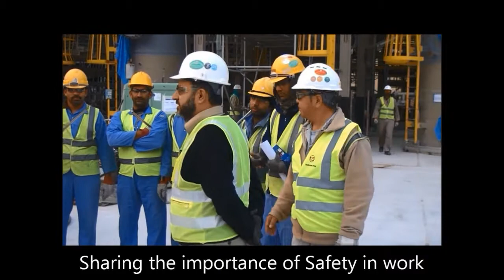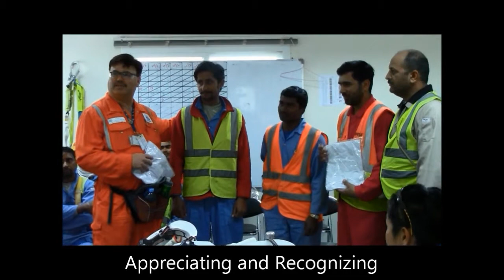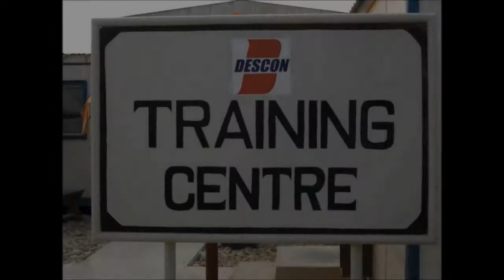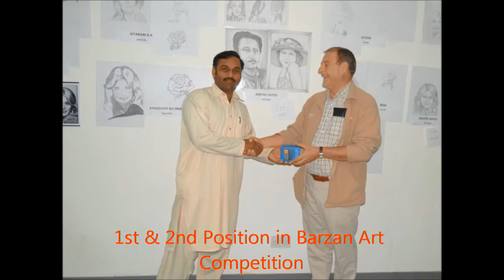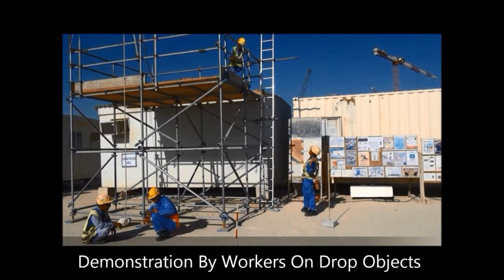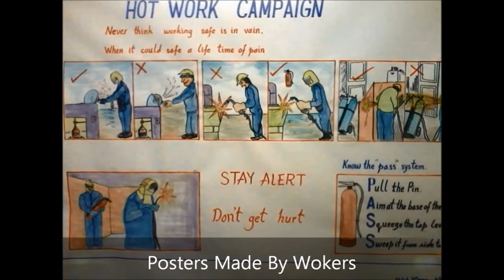Descon Final Video 2015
Project Completion final video presented by DESCON Engineering Qatar L.L.C.